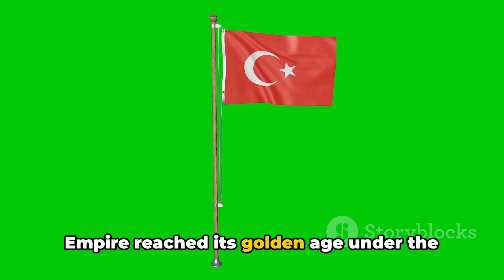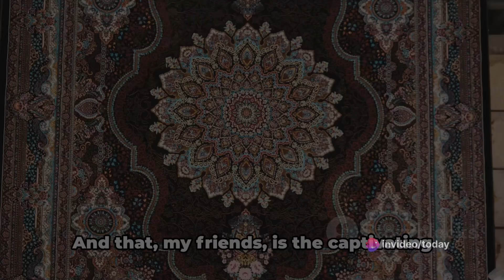The Ottoman Empire: A Journey Through Time by today's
"The Ottoman Empire: A Journey Through Time" unveils the storied legacy of a once-mighty empire that left an indelible mark on history. Today, its remnants evoke a narrative of a bygone era where cultures, traditions, and power intersected on a grand scale.

This empire, born in the late 13th century under the visionary leadership of Osman I, flourished into a colossal force spanning continents, reaching its zenith under rulers like Suleiman the Magnificent. Its territories embraced a mosaic of languages, faiths, and cultures, fostering an environment of diversity and innovation.

Journeying through the remnants of this epochal empire today, traces of its grandeur persist in architectural wonders like the Blue Mosque and Topkapi Palace, standing as testaments to the empire's opulence and architectural prowess. The echoes of its once vibrant marketplaces, where spices, textiles, and ideas from the East and West converged, resonate faintly amidst the bustling streets of modern cities.

The Ottoman Empire's rich cultural tapestry, woven from the threads of Islamic, Byzantine, and Persian influences, continues to weave its influence on the region's art, cuisine, and traditions. Though the empire's physical boundaries have faded into history, its legacy endures, shaping the socio-cultural landscape of nations once under its dominion and leaving an enduring imprint on the world stage.@atvturkiye @MashaBearTURKEY